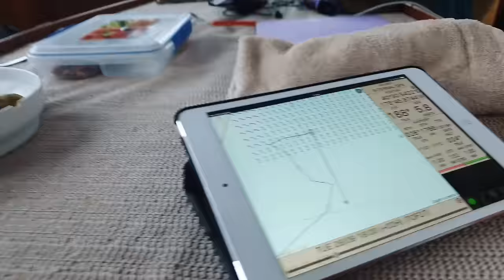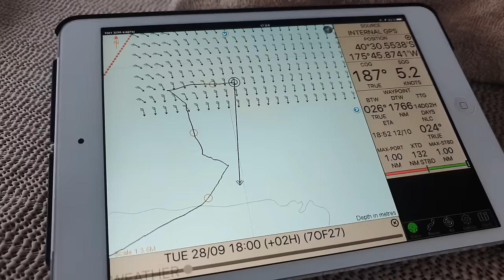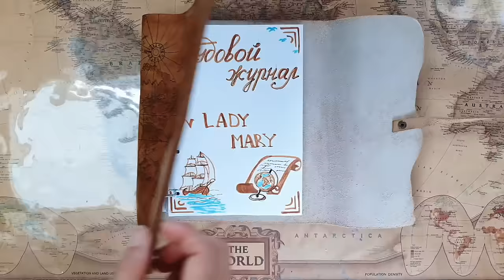Южный Тихий Океан. Ревущие сороковые на яхте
Морские кругосветчики - команда яхты “Леди Мэри” - преодолели шторма сурового Тасманова моря и огибают Новую Зеландию с юга. Заканчивается третья неделя перехода, впереди – два месяца пути по пустынному океану.
Как дети и взрослые пережили бури, остались без обогревателя и идут к общей цели под парусом в холодных «ревущих» сороковых широтах – смотрите в новом выпуске!

Клочковы - единственный семейный экипаж с детьми, который сходил под парусом в Антарктиду, 4 раза прошел мыс Горн, мыс Доброй Надежды, «ревущие» сороковые, «неистовые» пятидесятые и «воющие» шестидесятые широты в Южном океане.
На сегодня в этом составе командой совершены 2 кругосветки. В момент выхода ролика старшая дочка Настя работает в Северном Ледовитом океане на парусной шхуне "Амазон".

- любая карта (Visa, MasterCard), мобильный телефон
или
🔴USDT BEP20 0x7b85b87402bff3a01a220a13cb8c226784a48863

Ваши кругосветчики Клочковы: Андрей, Марина, Настя, Ладунька, яхта «Леди Мэри» и Экспедиция через Великие Мысы и Антарктиду